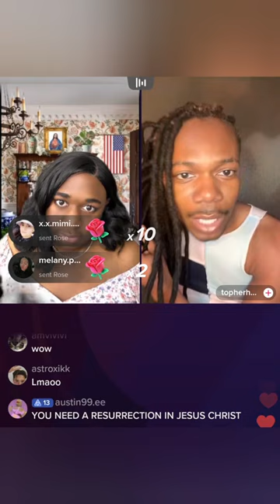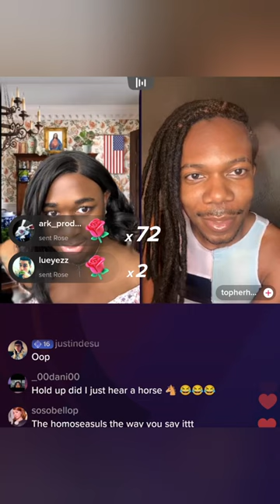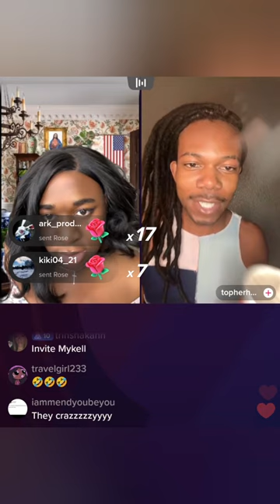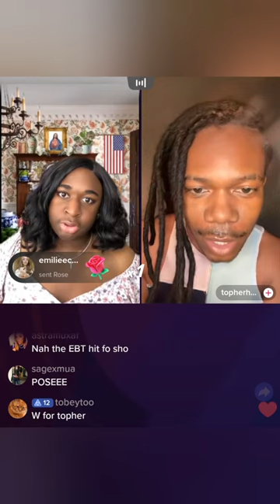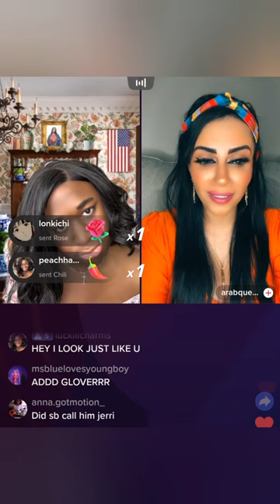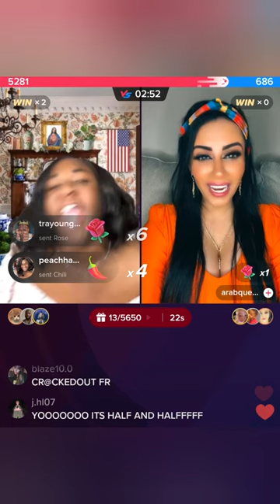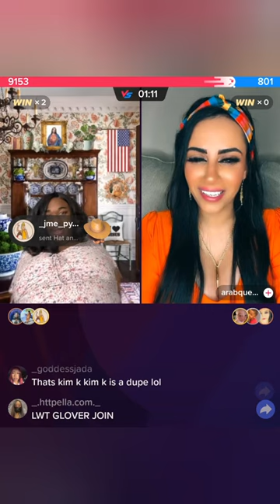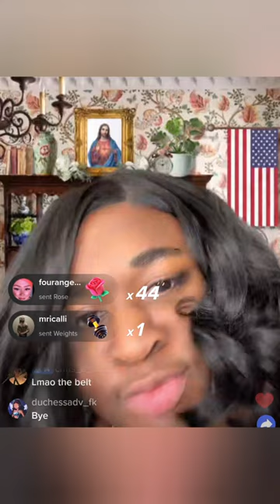Franklin the Turtle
Psyiconic as Terri joe on TikTok live
4/18/23 pt5